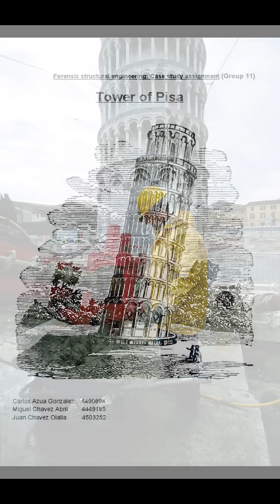Did You Know The Leaning Tower of Pisa Once Leaned the Other Way During Construction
Explore the true history of the Leaning Tower of Pisa, including the astonishing fact that it briefly leaned the opposite direction during construction. Learn how unstable soil, centuries of engineering challenges, and a daring modern rescue mission saved one of the world’s most iconic monuments.

Factoids23 shares daily deep-dive micro-documentaries exploring science, mysteries, forgotten history, technology, and strange events from around the world.
More Channels by Jesse Rogers
Credits
Script & Narration: Talisen - AI
Production & Editing: Jesse Rogers
Footage & Images: Envato Elements / Pexels / Pixabay / Canva Pro
New videos daily at 12pm and 7pm EST.